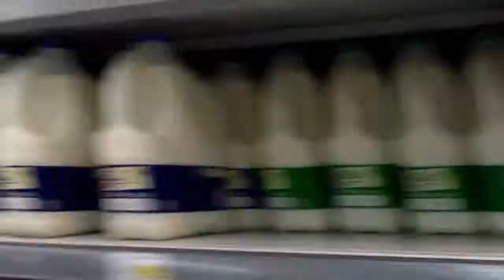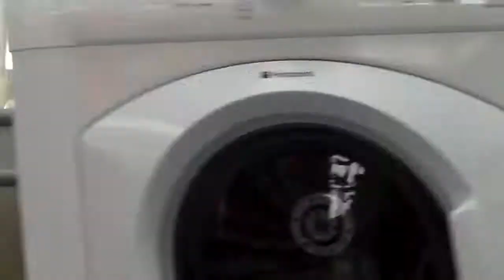did nothing New Dinosaur Extinction Indigolab